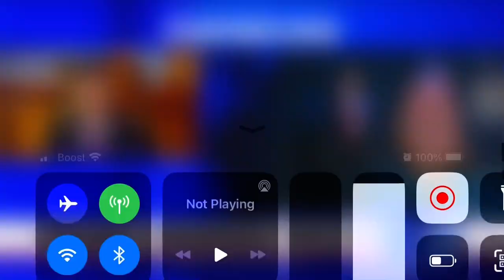28 de agosto de 2023